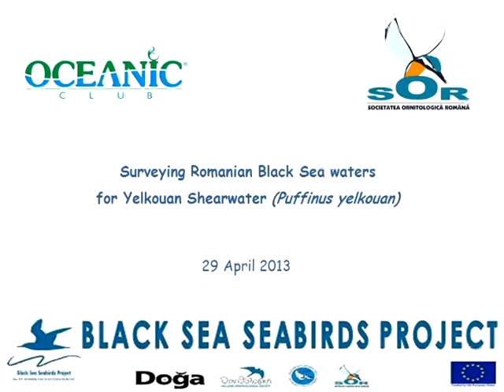Survey Romanian Black Sea waters for Yelkouan Shearwater (Puffinus yelkouan)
The Southern Black Sea coast holds internationally important populations of Yelkouan Shearwater (Puffinus yelkouan), and the Mediterranean sub-species of the European Shag (Phalacrocorax aristotelis desmarestii).  Puffinus yelkouan has recently been upgraded on the IUCN Red List to 'Near Threatened', These two species are listed as Annex 1 species under the EU Birds Directive.

The current project aims to train staff and volunteers from Romania, Bulgaria and Turkey on seabird research and conservation methods. Intensive fieldwork will also be undertaken to ascertain key feeding and rafting areas for Yelkouan Shearwaters and Shag, and all the Shag colonies in Turkey and Bulgaria will be surveyed, so that Marine Important Bird Areas around the most important colonies be mapped and characterized, according to the established Marine IBA methods and criteria. Training on methods to identify Marine IBAs and on designating Marine SPAs will also be given.

More updates about our work you can find on our Facebook